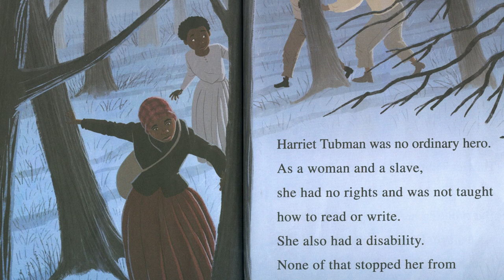Nadia Hohn reads from her book: Harriet Tubman: Freedom Fighter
Canadian children's author Nadia Hohn reads from her book: Harriet Tubman: Freedom Fighter